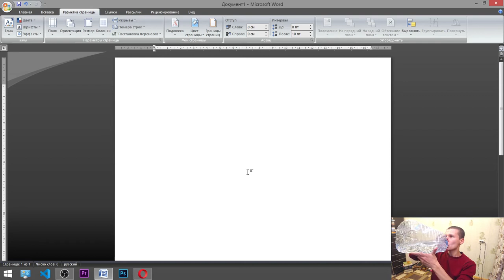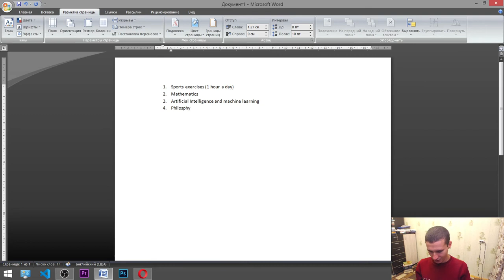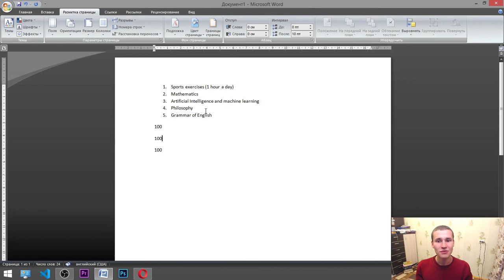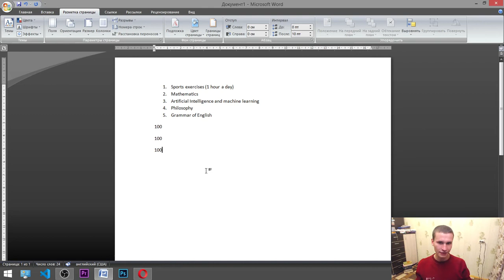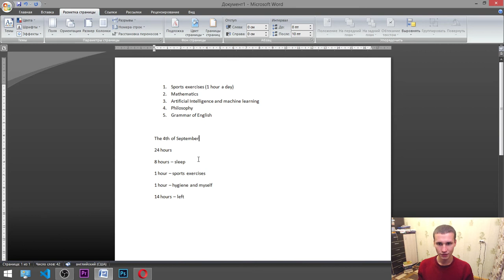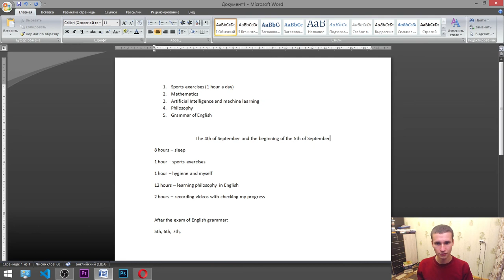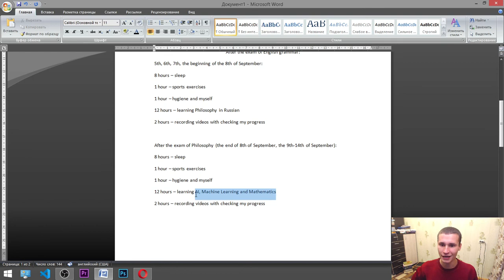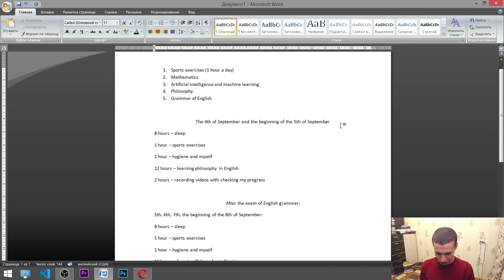Let's stay focused :)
And also:
10 minutes a day should be invested in cleaning of rooms and work-places.
To live in the place of cleanliness and order :)

My compact affirmation book 'The Book Designed to Bring Love":

F.A.Q.:
1. What do I love?

2. Why do I upload videos on English?

3. What am I focused on?

4. What do you like to do on stage the most?

5. What's the Russian analogy of the word 'Performer/Entertainer'?